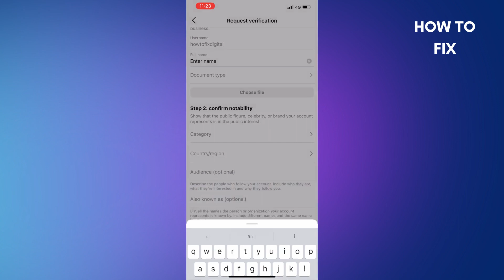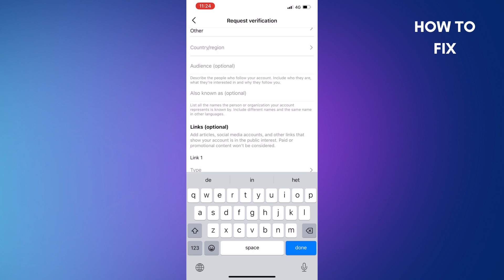How to Get Verified 💎 on Instagram NEW 2024 UPDATE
Learn In Minutes - Quick And Easy!

How to get verified quick and easy on instagram